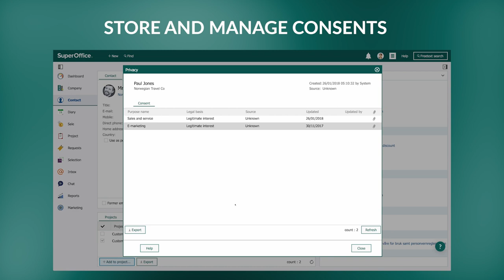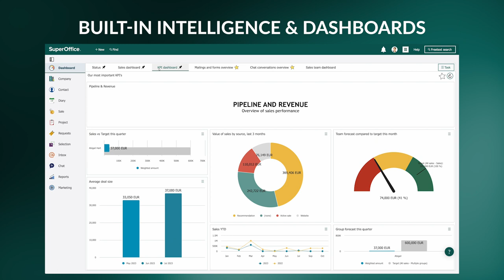How SuperOffice CRM has evolved with the changing times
As the world changes, your needs for a CRM solution change too. Hear Gisle Jentoft, CEO of SuperOffice, explain some of the ways SuperOffice CRM has developed over these last few years. All to help our customers continue to grow and achieve business success.